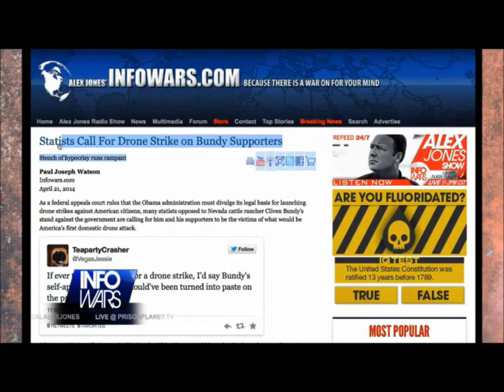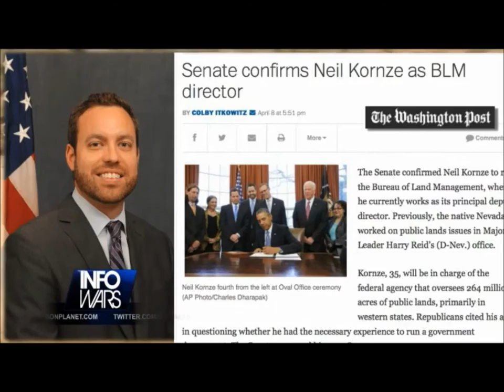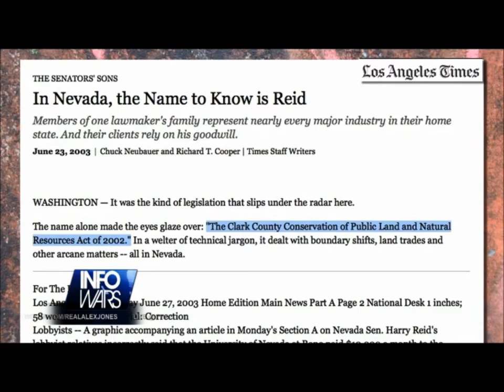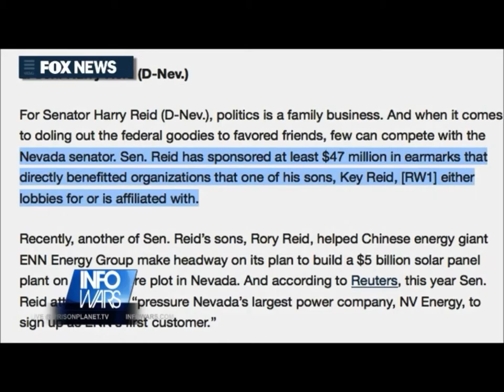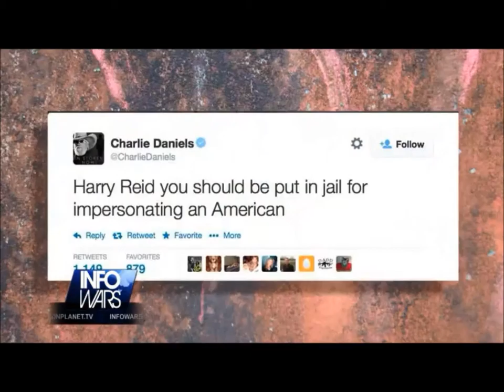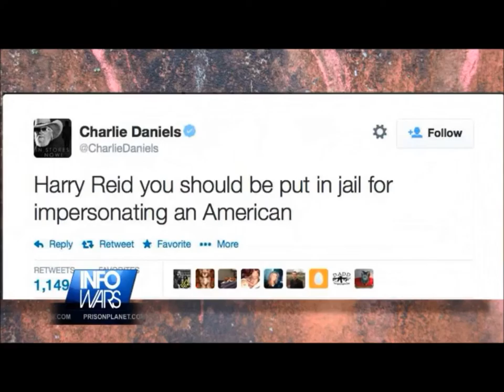Senator Harry Reid loyal America or traitor